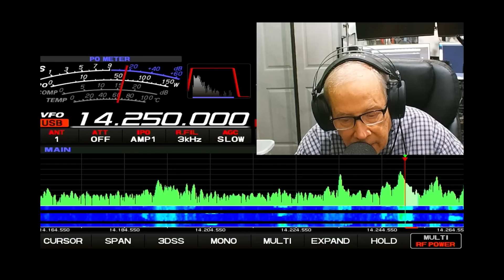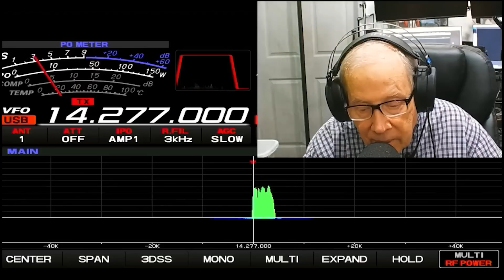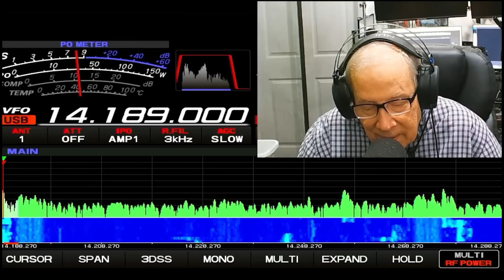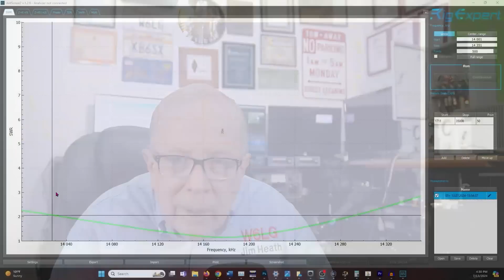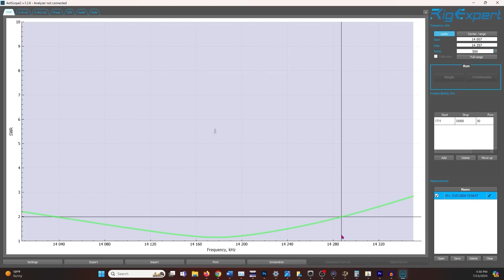How to Calculate Q & How Much Q Because Q is Quality & So Is Jim W6LG And then there's Dick Deceiver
Elusive Q explained by Jim W6LG using a vacuum. He uses a simple formula that you can do in your head.  And, video of some DX contacts during the recent contest.  And a contact with Bill ZS6CCY on the long path.  After watching this video, what is the "Q" of your antenna?